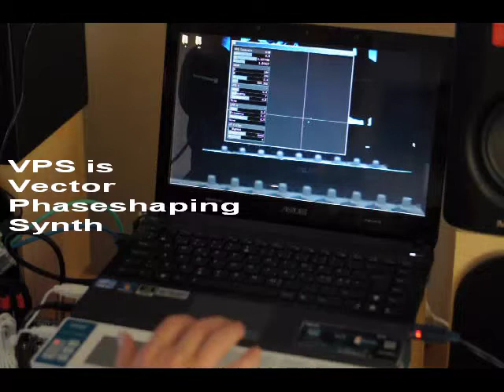Vector Phaseshaping Synth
VPS is an extremely CPU-efficient method of sound synthesis.
Raspberry Pi is powerful enough to run 16-voices polyphonic synth.